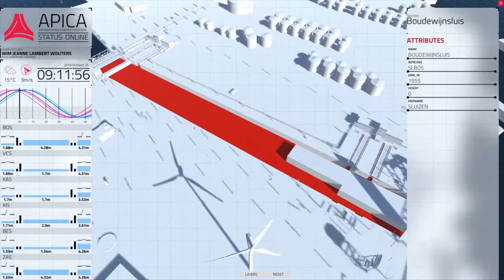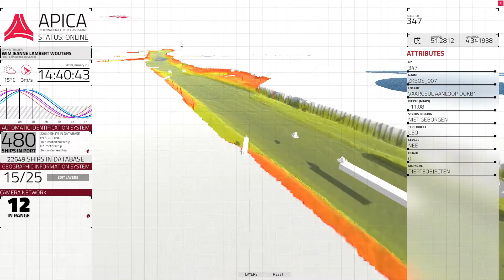APICA - Digital Twin - quick feature overview